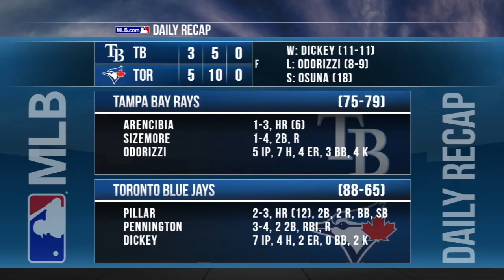9/25/15: Win puts Blue Jays closer to clinch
Daily Recap: Josh Donaldson, Kevin Pillar and Jose Bautista each homered as the Blue Jays moved closer to earn a playoff spot in a 5-3 win